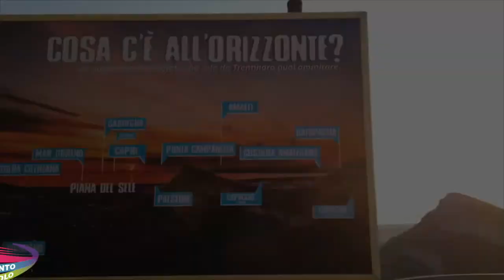155 marisa e callie 06 09 2020